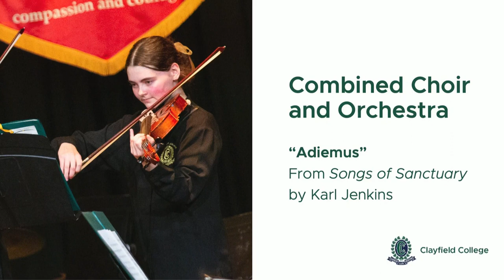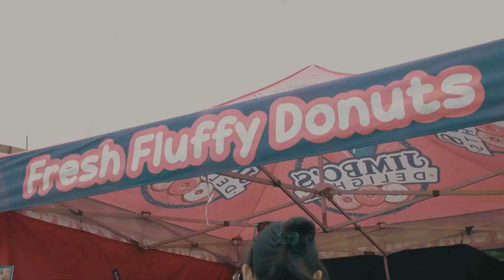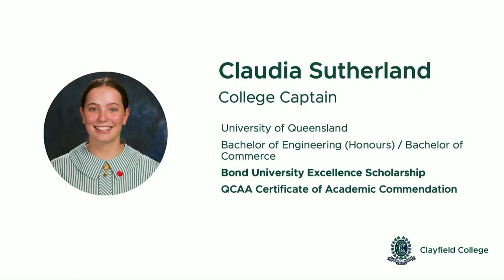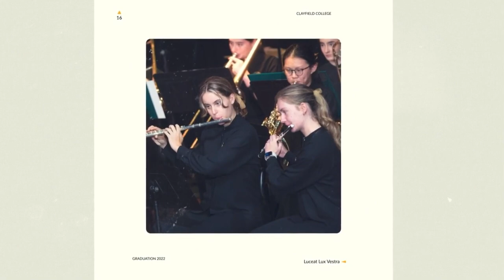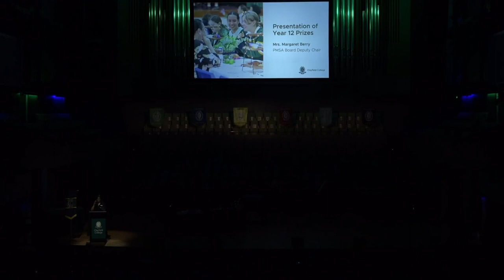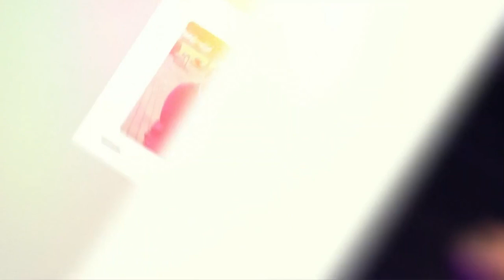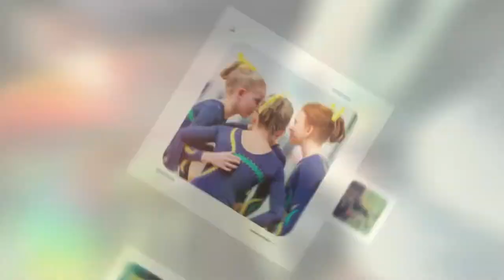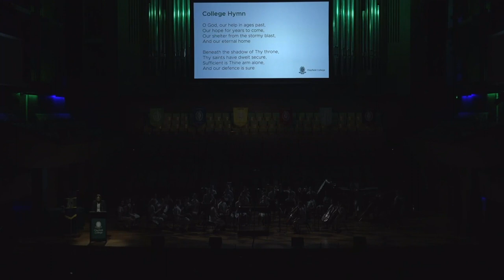Clayfield College 2022 Speech Night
Thank you to our students, parents/caregivers, family members, special guests and our community for joining us for one of our most special school celebrations - the annual Speech Night.

This year's Speech Night was held on Tuesday 15 November 2022 at Queensland Performing Arts Centre.

It was a night to celebrate as we recognised the achievements of our students throughout the year, enjoyed outstanding music performances, and had the chance to formally farewell the graduating Year 12 students.